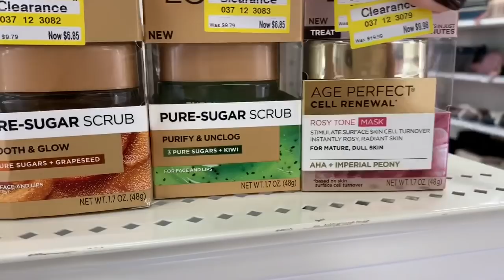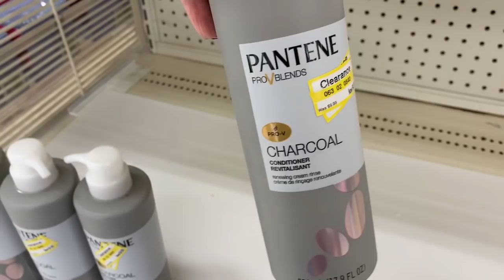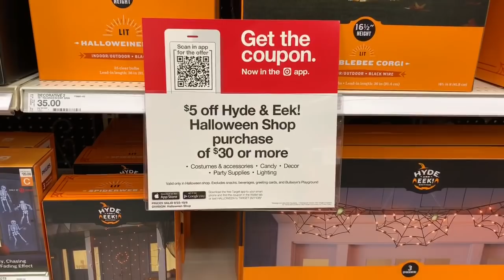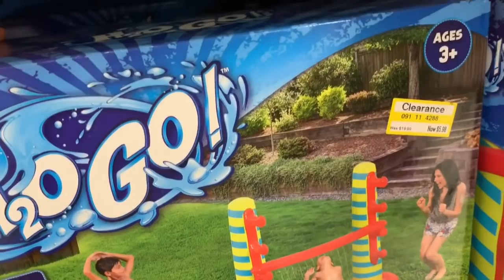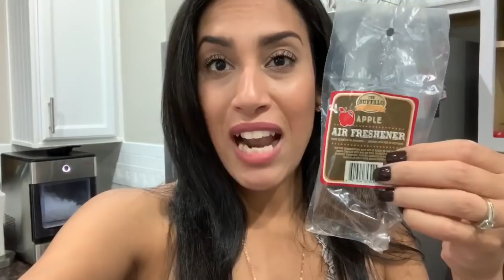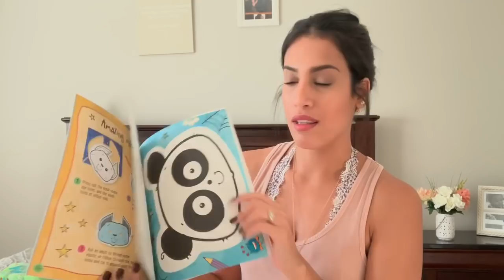Mom Vlog | Target Run + Passing In Family 🙏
Hey friends. Today I have a vlog for you, in this vlog I take you along with me to Target. I share with you a haul on what I bought from target and then later that night we got some tragic news about a family member passing away.